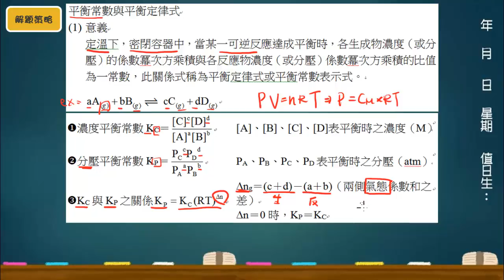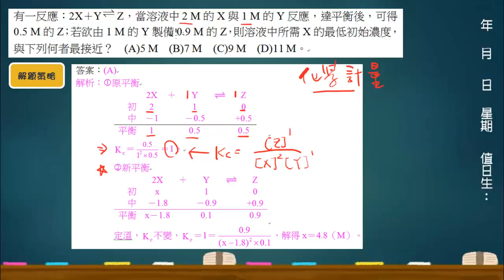基礎化學三3-2 例題6